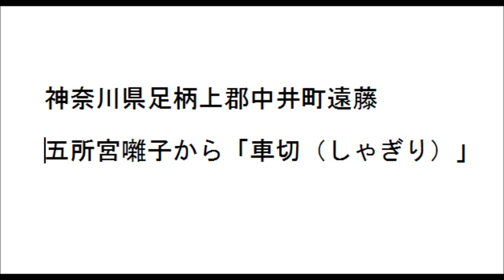神奈川県足柄上郡中井町遠藤の五所宮囃子から「車切」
山車４台が五所八幡宮の前に揃い、順番に「車切」を演奏する。

平成14年4月29似日録音。